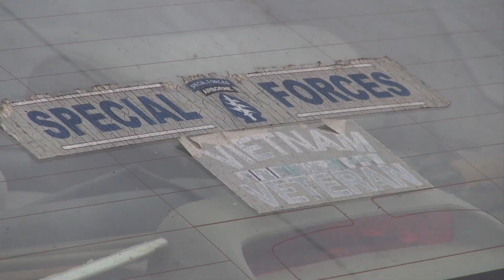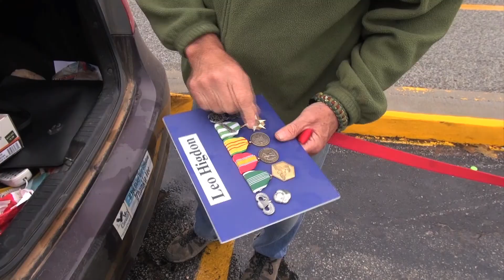Suicide Rates Among Veterans